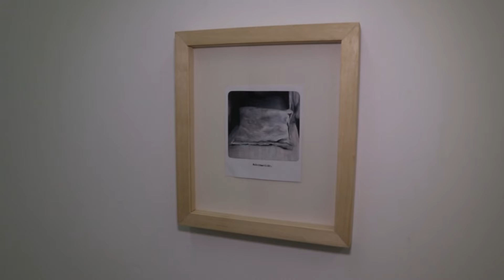DAP UEL fará abertura de duas exposições artísticas nesta quinta (20)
As exposições "Sobre tempo, entre os pesos e voos das materialidades" e, "Breve discurso amoroso" serão abertas hoje, às19h30, na Divisão de Artes Plásticas (DAP), que fica na Rua Pernambuco, 540.